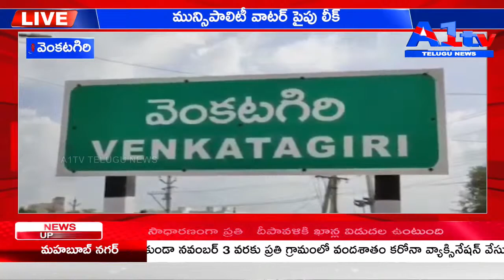వెంకటగిరి మున్సిపాలిటీ వాటర్ పైపు లీక్ || A1TV TELUGU